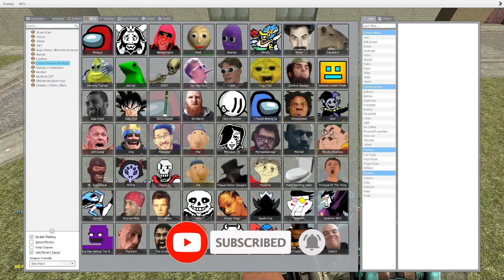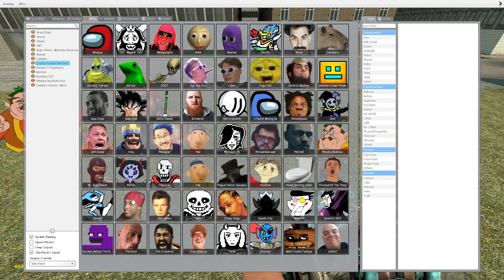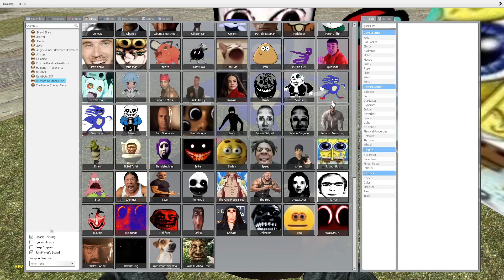Too Much Nextbots in Gmod (Part 2)